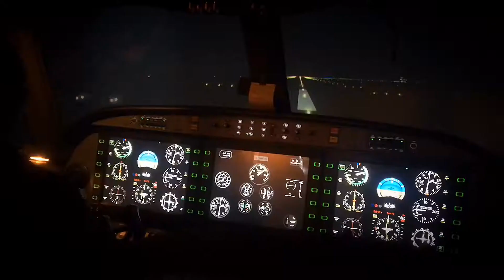Why your Plane ✈️ Won’t Crash | Episode 4 | PrincessAnuTv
Hi princes and princesses I discovered a lot of people have Phobia for flying these days just because the feel the Aircraft might Crash. This is excatly why I made this video giving you reason WHY YOUR PLANE WON’T CRASH.

It’s already Day10 in our 30daysvideochallenge Do well to share this video with your soon to be passengers and other person who are beginning to fear crashes and generally hate flying these days.

Also for more recent  videos click on link below to watch.

Instagram — @princessanutv
Facebook — @princessanutv

For more questions and inquiries, send messages to us on Facebook or Instagram.

Keep smiling 😊😊😊🤗.

—makinglivesbetter
PrincessAnuTv